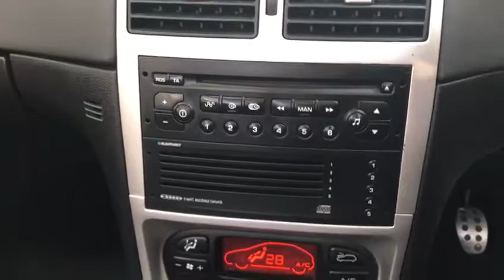MARCHINGTON LOT 122